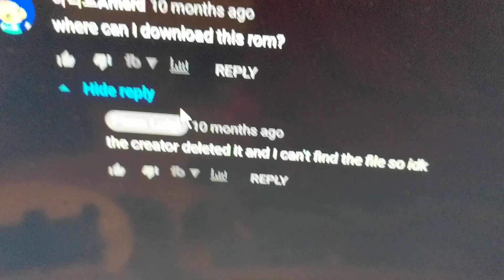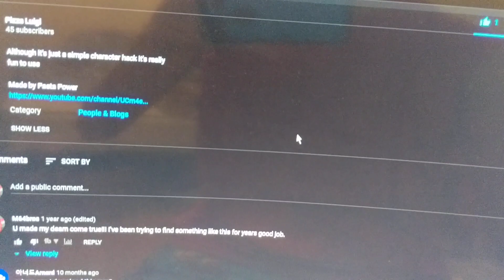I'm trying to find a Pac-Man 64 ROM hack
It got removed but I'm trying to find another version of it. Tomorrow I'm going to go Pac-Man 64 hunting.